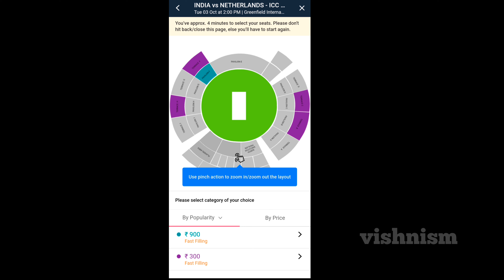ICC Cricket World Cup 2023 | India | Detail Review Malayalam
The Cricket World Cup, officially known as ICC Men's Cricket World Cup, is the international championship of One Day International cricket. The event is organised by the sport's governing body, the International Cricket Council, every four years, with preliminary qualification rounds leading up to a finals tournament

The 2023 ICC Men's Cricket World Cup will be the 13th edition of the Cricket World Cup, a quadrennial One Day International cricket tournament contested by men's national teams and organised by the International Cricket Council